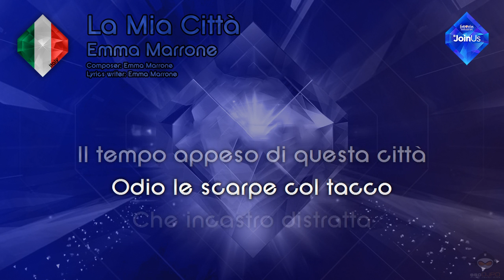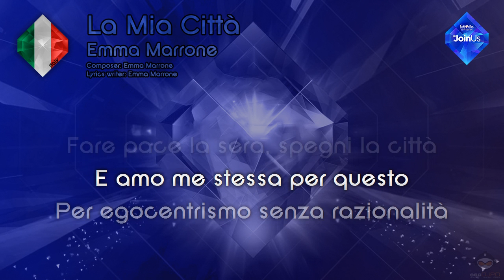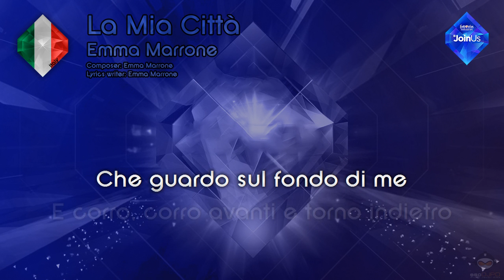Emma Marrone - "La Mia Città" (Italy) - [Karaoke version]